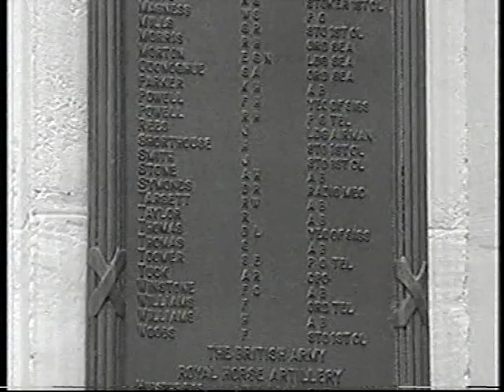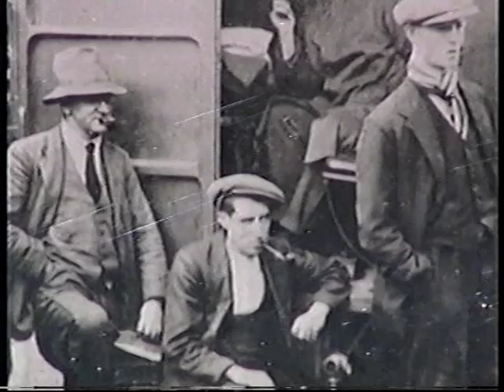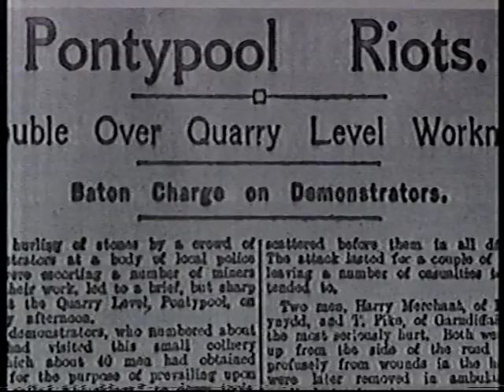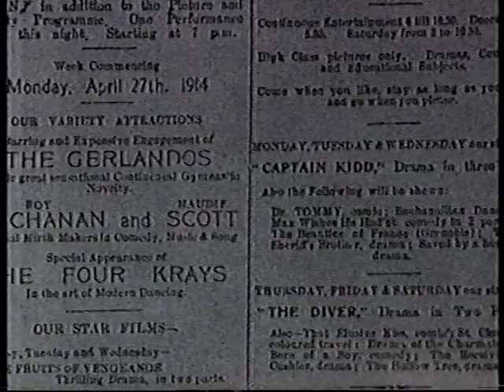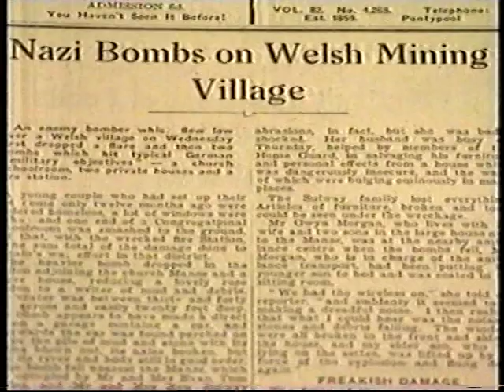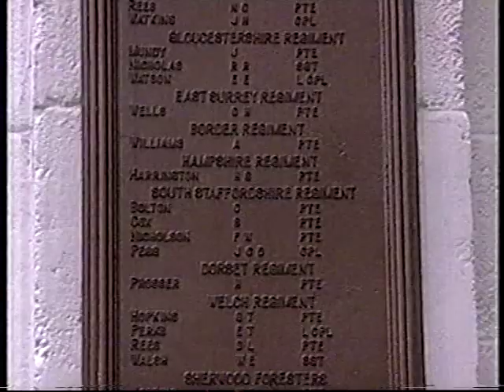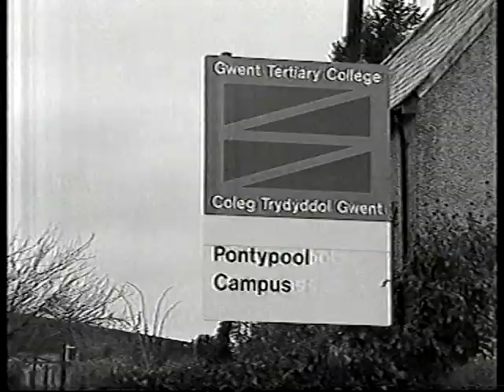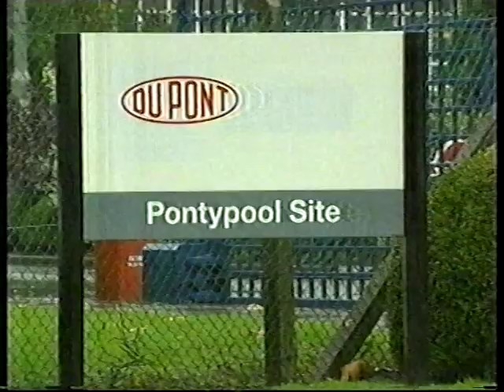Our Century - Pontypool, South wales